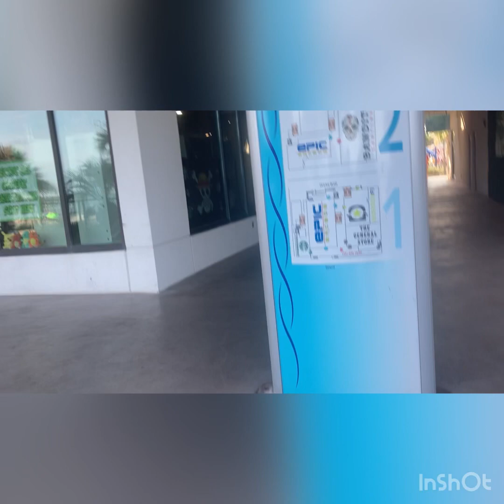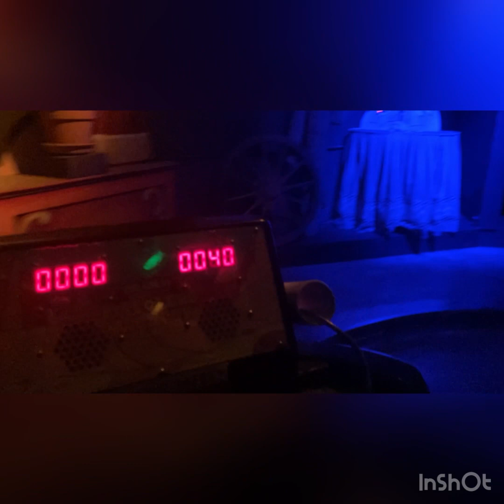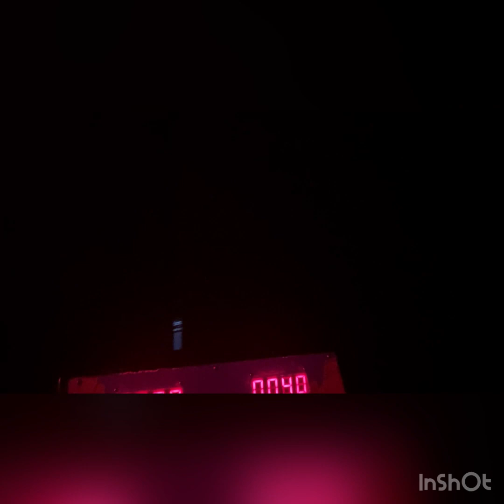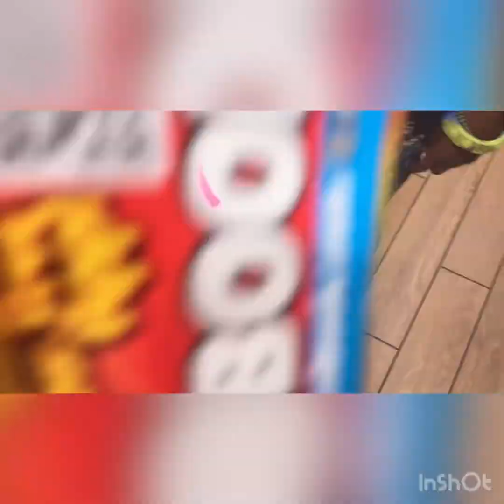Myrtle beach yearly vacation 🌴🥰❤️